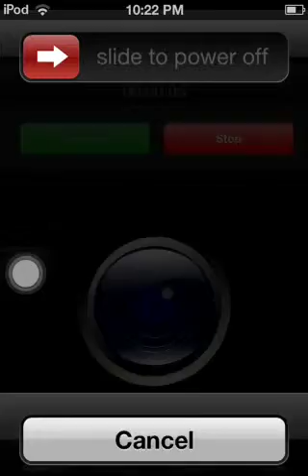Ifishing saltwater edition: big bluefin tuna snaps line